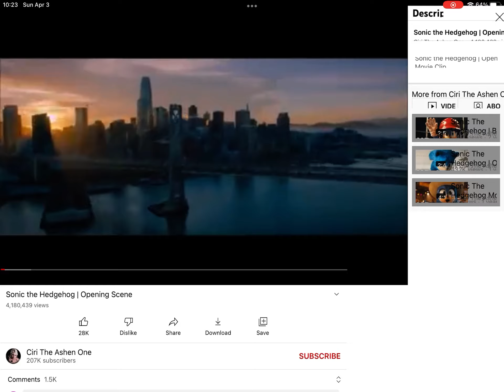Artistic sports (2022) opening